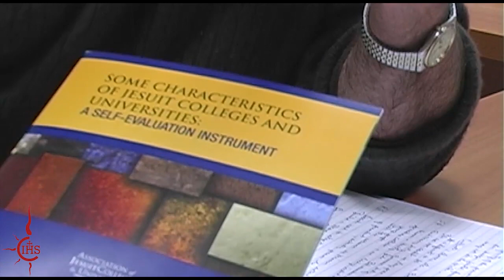Fr. Michael J. Garanzini, SJ, on Jesuit Higher Education.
Prepared by, Roy Sebastian, SJ.
On December 10 and 11, Sixteen representatives of Jesuit higher education in the U.S. met in the presence of Fr. General at the Jesuit Curia, in Rome, for a conversation on strengthening the identity and mission of our institutions.  The Association for Jesuit Colleges and Universities has developed two documents, "Characteristics of Jesuit and Catholic Universities"  and "The Jesuit, Catholic Mission of U.S. Colleges and Universities". The two  documents formed the basis for the conversation. The group was composed of six presidents, lay and Jesuit, two provincials, two board Chairs, and two chief academic officers. It gave an opportunity to explore the progress in strengthening the Catholic and Jesuit character of the schools, along with challenges and opportunities. It was also intended to strengthen our work in Lay-Jesuit collaboration and advancing our faith and justice agenda in this region of the Society. Fr. Michael J. Garanzini, SJ, who is the Secretary for Higher Education, at the Curia shares with us the highlights of this meeting.